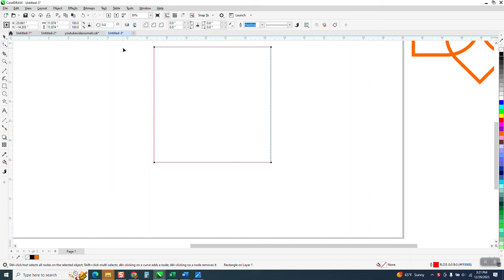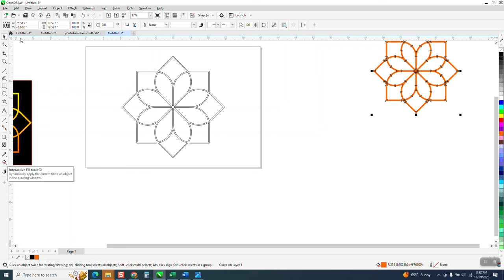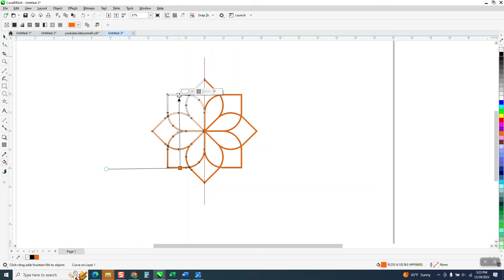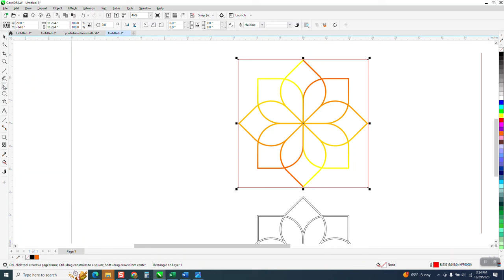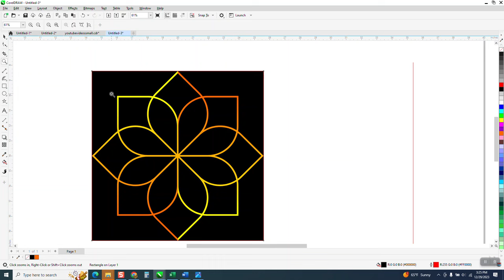CorelDraw Tips & Tricks Easy Simple pattern and start with a Square